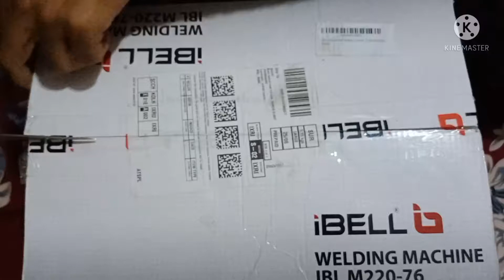unbox || test ibell M220 weld machine